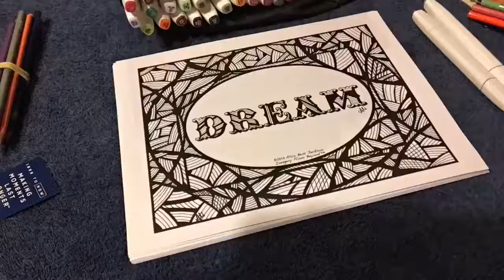Watch Me Color Time Lapse Video- Bonus Page from Imagery & Beyond 2 Artist: Alice Best Jackson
I'm addicted to her designs. You would love them just as much.

Author Info:
Amazon author page is: